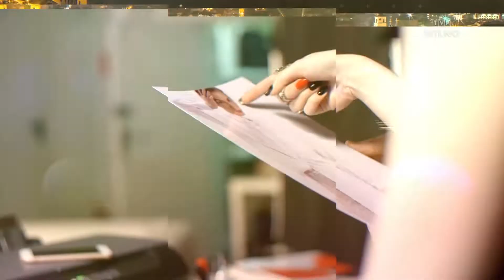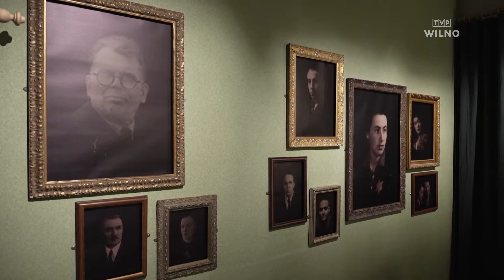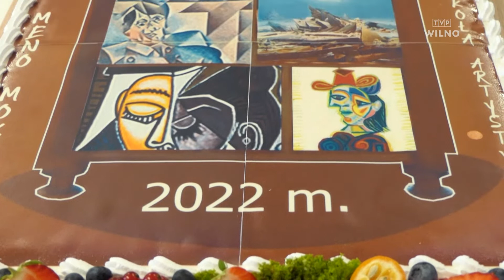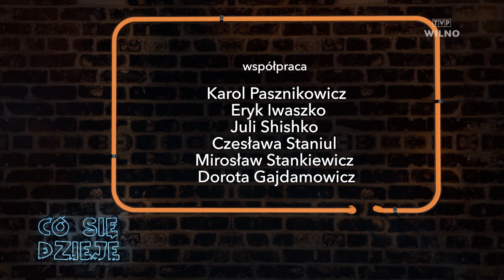CO SIĘ DZIEJE | Festiwal Sztuk Scenicznych ConTempo, nowy program TVP Wilno - „Czas na przebój” #114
W najnowszym odcinku „Co się dzieje" wybierzemy się do Kowna. Tegoroczna Europejska Stolica Kultury ma wiele ciekawych propozycji. Opowiemy o performansie, który trwał 14 godzin, a odbywał się w ramach Festiwalu Sztuk Scenicznych ConTempo. Zwiedzimy też wystawę  brytyjskiej artystki Jenny Kagan. Poza tym porozmawiamy z uczestnikami Letniej Szkoły Artystycznej w Solecznikach i zajrzymy na plan nowego programu TVP Wilno - „Czas na przebój". A na deser zdradzimy przepis na  galatte, czyli pyszny placek z jagodami.

O PROGRAMIE „Co się dzieje” :
Dynamiczny program o szeroko pojętym życiu kulturalnym i rozrywkowym Wileńszczyzny. To podsumowanie mijającego tygodnia, zapowiedzi najciekawszych wydarzeń, niezwykłe spotkania, ciekawi ludzie, interesujące tematy. Program prowadzą Agnieszka Olszewska i Piotr Andzrejewski.

Emisja w soboty o godz. 19:00 /czasu lokalnego/